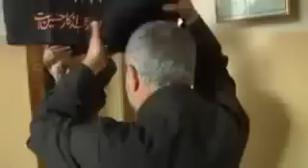white2white.com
amare ziyad talagh v gostaresh sigheh dr iran